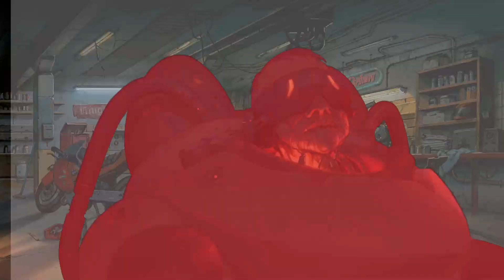Ruiner - Walkthrough part 9 Level 10 - King's Lair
Gameplay Playthrough part 9 no commentary

RUINER is a brutal action shooter set in the year 2091 in the cyber metropolis Rengkok. A wired sociopath lashes out against a corrupt system to uncover the truth and retrieve his kidnapped brother under the guidance of a secretive hacker friend.
Popular user-defined tags for this product:
Action Indie Gore Cyberpunk Sci-fi +